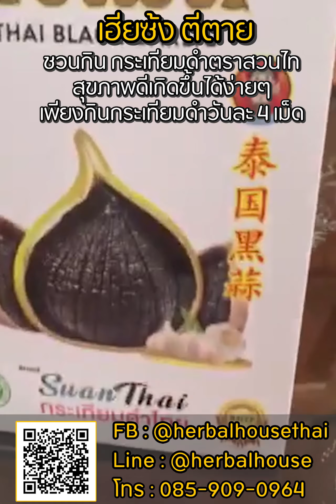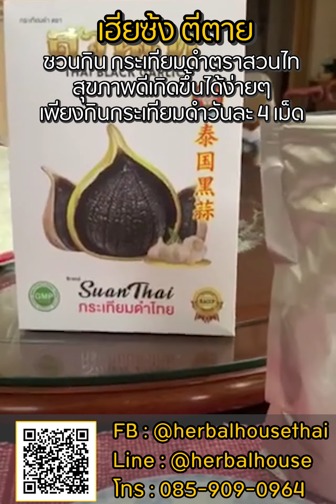เฮียซ้ง ตีตาย | สวนไท | กระเทียมดำ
🌑 เฮียซ้ง เล่งหงษ์ ขอแนะนำกระเทียมดำ ตราสวนไท สุขภาพที่ดีเกิดขึ้นได้ง่าย ๆ เพียงทานกระเทียมดำวันละ 4 เม็ด!! 👍

ประโยชน์ของกระเทียมดำ
✔️ช่วยควบคุมระดับความดันเลือด
✔️ช่วยลดความหนืดของเลือดในผู้ป่วยโรคเบาหวาน
✔️ลดระดับน้ำตาลในเลือด โดยเข้าไปกระตุ้นการทำงานของตับอ่อน ในการผลิตอินซูลิน
✔️ช่วยลดระดับไขมันและคอเลสเตอรอลในเลือด
✔️ช่วยบำรุงตับอ่อนให้อยู่ภาวะสมดุล
✔️มีประสิทธิภาพในการช่วยควบคุมและ ลดขนาดของเนื้องอก ไม่ให้มีการเจริญเติบโต
✔️สาร SAC ในกระเทียมดำมีฤทธิ์ในการ ต่อต้านการเกิดเซลล์มะเร็ง
✔️มีสาร GABA บำรุงสมอง ในปริมาณที่สูงกว่าข้าวซ้อมมือหลายเท่า
✔️มีสาร แอนติออกซิแดนท์ ในปริมาณสูง ต้านอนุมูลอิสระ
✔️ช่วยป้องกันและช่วย ลดอาการภูมิแพ้
✔️ช่วย ขับสารพิษ ที่เข้าสู่อวัยวะต่างๆของร่างกาย
✔️ช่วยในเรื่องการขับถ่ายให้ขับถ่ายง่ายขึ้น
✔️ช่วยให้ เลือดหมุนเวียนดี ขึ้น ลดอาการปวดเมื่อย
✔️ลดอาการ แฮงค์โอเวอร์ และ ขับพิษสุรา ที่เป็นอันตรายต่อตับ
✔️ช่วยชะลอวัยทำให้สุขภาพแข็งแรง

วิธีการรับประทาน
- ทานตอนเช้า ขณะที่ท้องว่าง (ครั้งเดียว)
- ทานครั้งละ 3-4 หัว เพื่อบำรุงร่างกายและขับพิษทั่วไป
- ทานครั้งละ 6-8 หัว เพื่อลดความดัน เบาหวาน คอเลสเตอรอล ไขมัน

⭐️ กระเทียมดำ ตราสวนไท ⭐️
☑️: ได้รับการรับรองระบบประกันคุณภาพ HACCP , GMP

Line: @herbalhouse
💰: 650 บาท